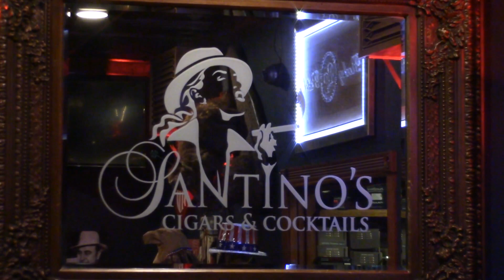BLTC Royalty Robusto Review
BLTC is back and so is Mike for this review of the Royalty Robusto. The Green Hornet flew off the shelves last week. Let us see what this offer has in store. Watch till the end for a special announcement. It is something that Mike and Marc have been wanting to get into the store.